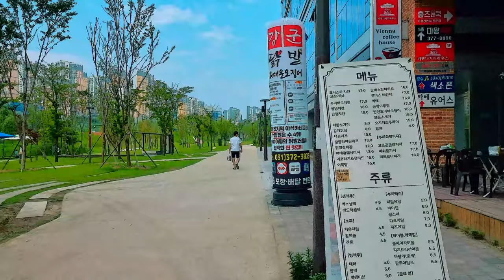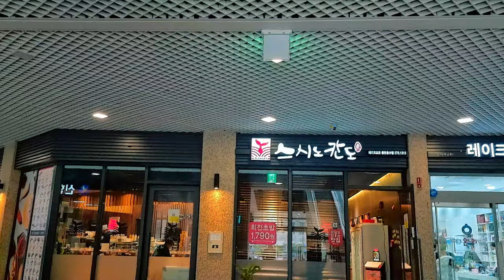[4K] 서울 근교 화성 동탄 호수공원을 걸어보자!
오늘은 동탄 호수공원을 걸어봅니다~!
날씨가 정말 좋은 오후 였어요 ㅎㅎ
하늘도 푸르고 좋은 날에 저와 함께 걸어 보실까요..?